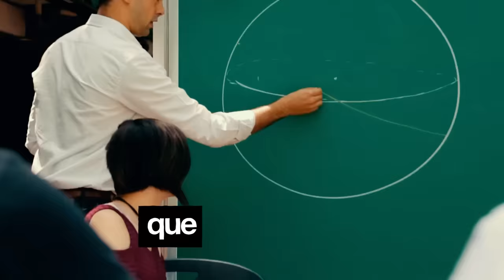Respeto | ufm.edu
No caigas en la trampa de guiarte por las ideas de otros. No pienso como tú, ni seré lo que tú esperas que yo sea. Esto no quiere decir que aquellos que no estemos de acuerdo contigo seamos criminales. El respeto es un camino de dos vías. Si quieres ser respetado, respeta primero.